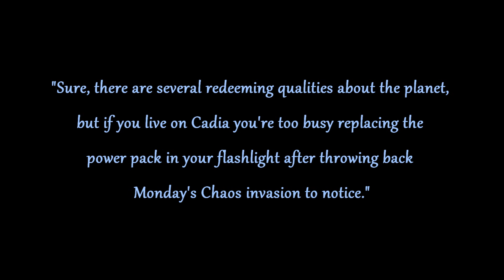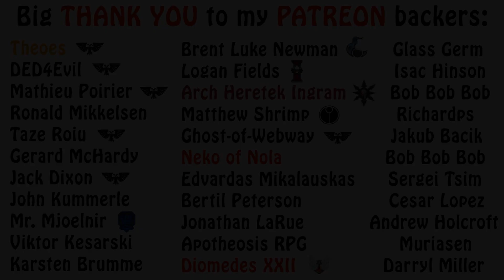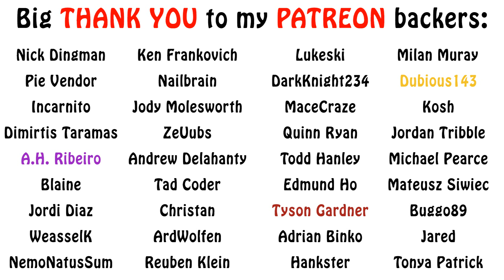Warhammer Humor - Cadia, A Tough World to Crack!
In this video of Warhammer Humor, we take a slightly funnier approach to describing the famous fortress world of Cadia. Enjoy!!!